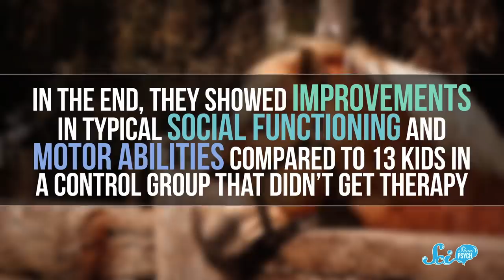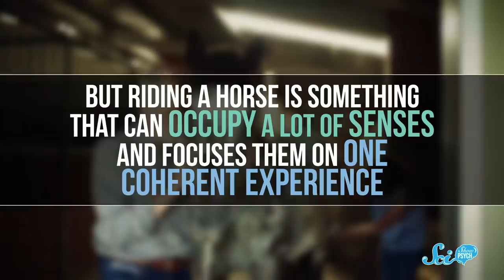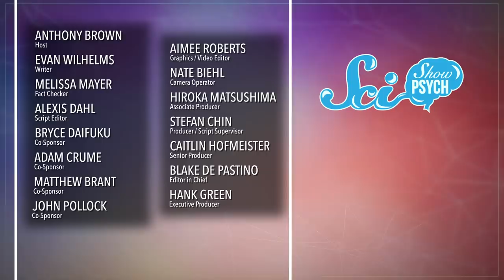Equine Therapy: Why Horses Might Make Great Therapy Animals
Psychologists have been using animals in therapy for a long time, but cats and dogs aren’t the only options. Hippotherapy, also known as equine therapy, uses horses in therapies for everything from cerebral palsy to PTSD.